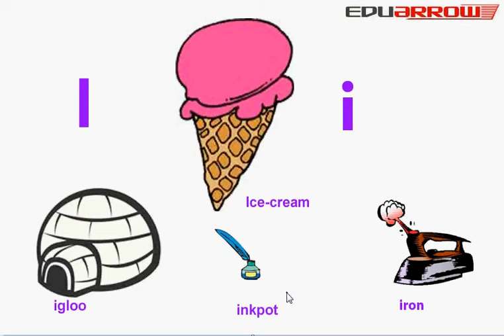Letter "I" | Toddler Words | Words Starting With I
from educational video. In this we learn english letter "I"